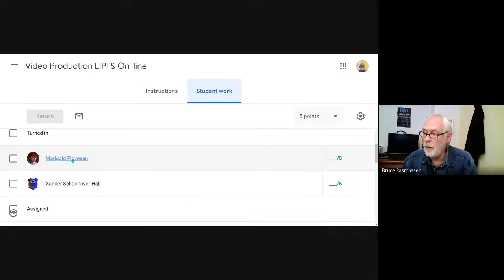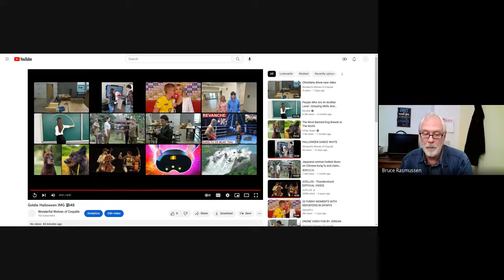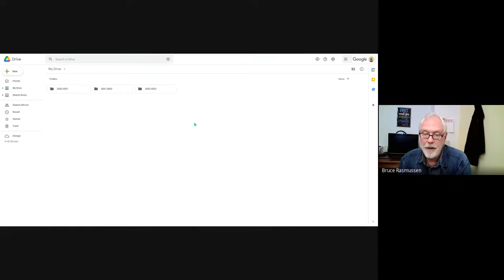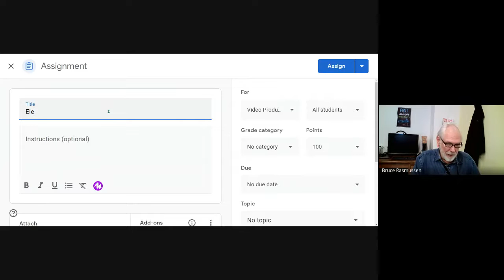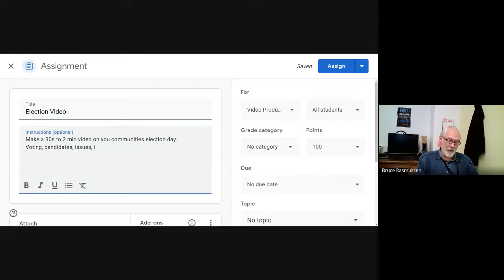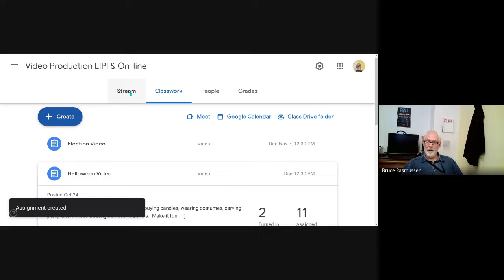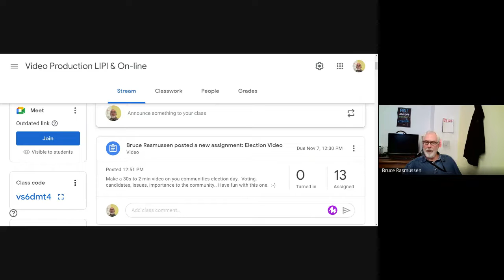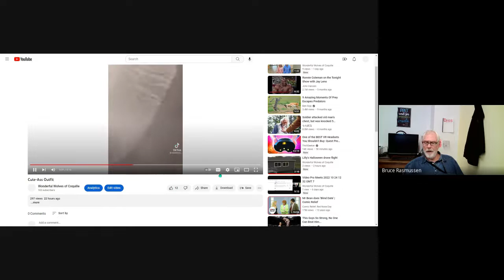Video Pro Meets 2022 10 31 12 42 GMT 7